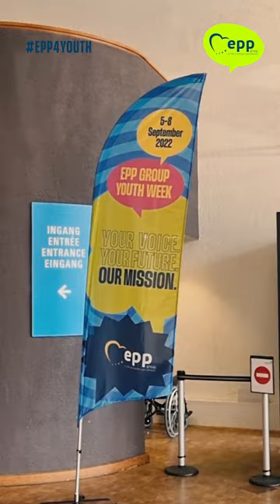EPP4Youth: Day 2 of the event is over! What a day!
Day 2️⃣ of the EPP4Youth Event is over!!!

😎The participants have enjoyed an intense day accompanied by the EP President Roberta Metsola, the Chairman of the EPP Group, Manfred Weber, and MEPs Lidia Pereira, Eva Maydell and Sabine Verheyen, among others.

❗ They also got the opportunity to join the different Working Groups with Commissioners Schinas and McGuinness.

💪 Last but not least, our participants started developing their ideas in the first session of the workshops